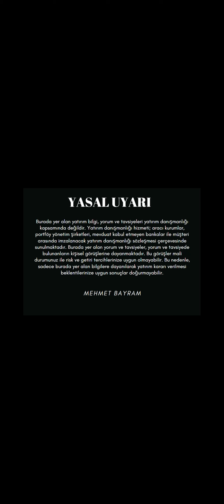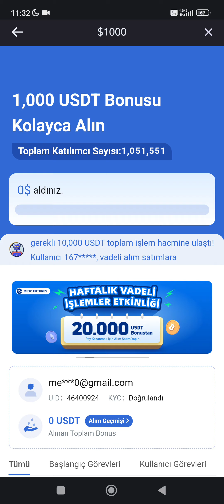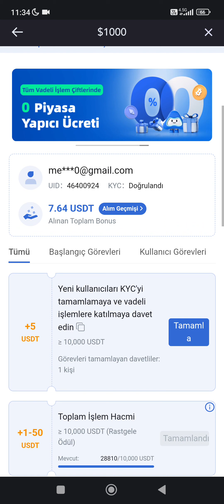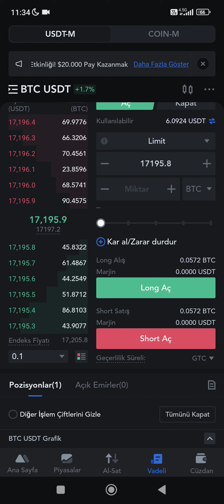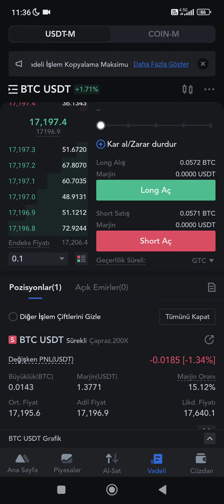MEXC BORSASI TÜRKİYEYE ÖZEL DAVET ETKİNLİĞİ ! 2023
🎶YATIRIMSIZ KAZANDIĞIMIZ MUSLUK SİTELERİ VE KAZANÇ SİSTEMLERİ , KAZANÇLAR YÜKSEK DEĞİL AMA ÖDEMESİNİ YAPAR VE GÜVENİLİR KULLANABİLİRSİNİZ.

bitmax
RTM AİRDROP
RAPTOREUM AİRDROP
COİNEX AİRDROP
gate.io airdropları
gate.ioöğren kazan
paya.one
nexo.io
nexo airdrop
nexo coin
nexo token
free airdrop
nexo free
coinex çekim
nexo airdrop
nexo 25$
para kazan
140$ airdrop
bedava para kazan
airdrop kampanyası
anlık airdrop
easyexchangepro
gabur
gabur token
gabur token çekimi
abra wallet
free airdrop
bedava para kazan
nexo airdrop
nexo borsası
freecash

abra airdrop
50 cet çekim
earn crypto
earn usdt
earn bitcoin
earn tlc
tlc coin
bybit airdrop
free usdt
earn free crypto
lunr coin